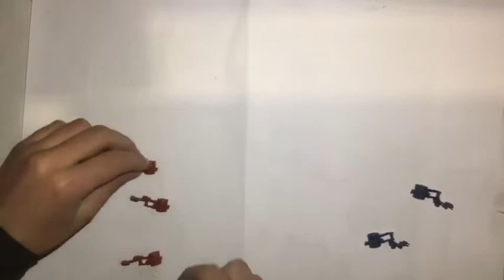Proyecto WHYMAPSIIWW grupo de Juanma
Proyecto desarrollado por el alumnado de 4º de ESO sobre Ia II Guerra Mundial